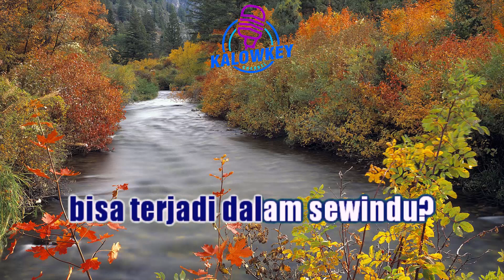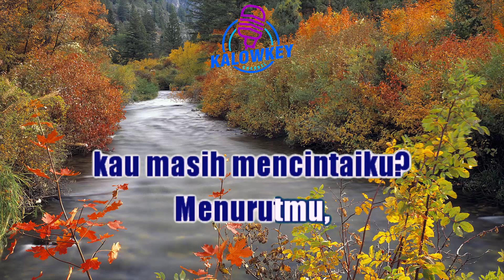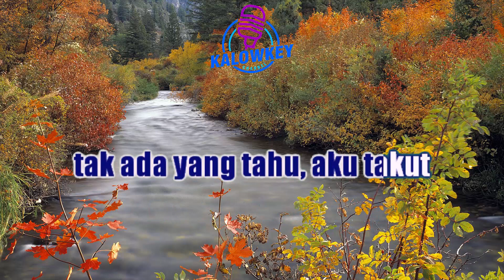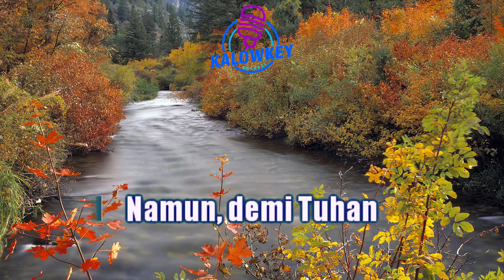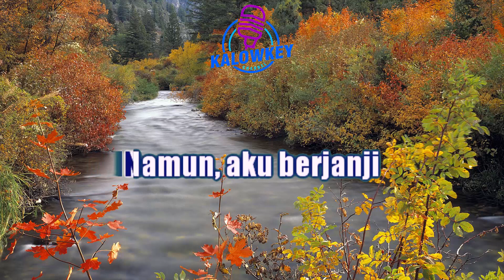Nadin Amizah - Rayuan Perempuan Gila (Karaoke Male Key Nada Pria +5)